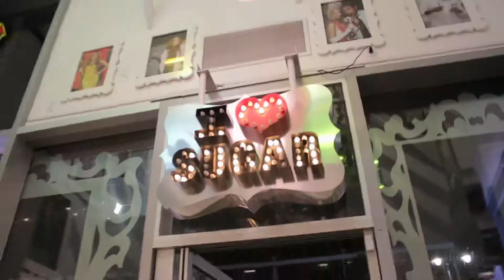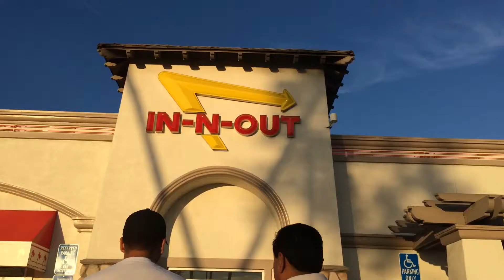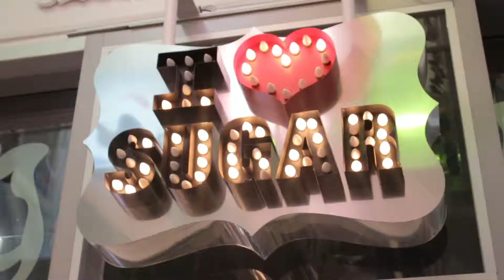My Trip to California (Sunrise Skater Kids Unofficial Music Video)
This is a little video I made for my trip to California.